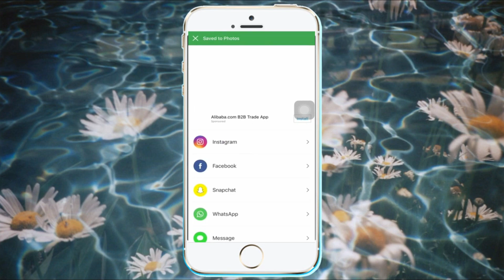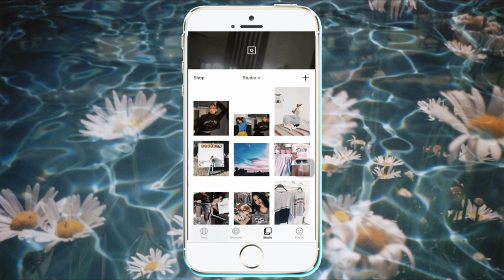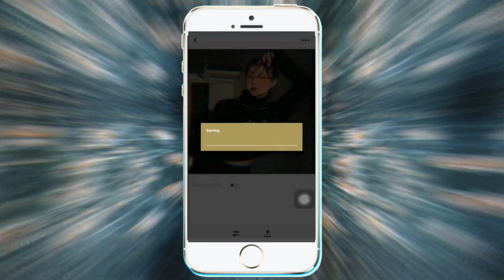Glitch effect tutorial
✩DETAILS ✩

Age: 18

CREDITS

✩song
HSM Can I Have This Dance cover by Nina juan